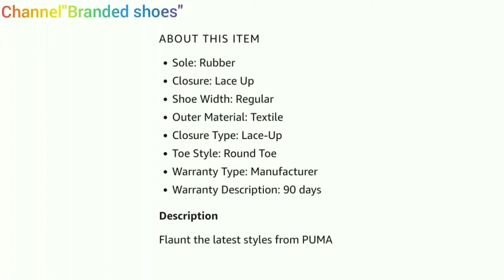Puma Unisex Adult Trailfox Overland Galaxy Blue Turqu Turquoise Sneakers-3/Review/Branded shoes.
Puma Unisex Adult Trailfox Overland Galaxy Blue Turqu Turquoise Sneakers-3 =